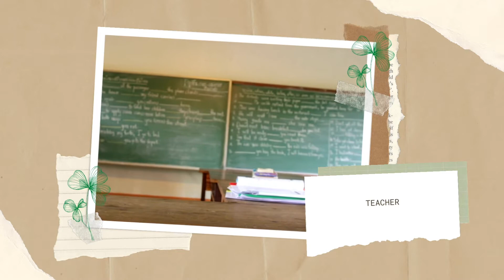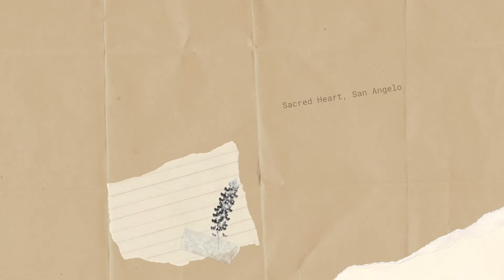Prayer of Remembrance, Sr. Clara O'Driscoll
Our beloved Sr. Clara O'Driscoll entered eternal life on November 28, 2021 at the Village at Incarnate Word. Born in County Cork, Ireland on December 12, 1929, she entered our Congregation on August 1, 1947, professed first vows in 1951 and final vows in 1956. Sister Clara was involved in a variety of ministries, including elementary and secondary education in Ireland, Louisiana and Texas; Retirement Centers and Retreat Center administration in Louisiana, Mississippi, Tennessee, and Texas, and missionary in Africa. We thank God for Sister Clara and for her many year of dedicated service. We are confident she is now enjoying fullness of life in God. May she rest in peace.